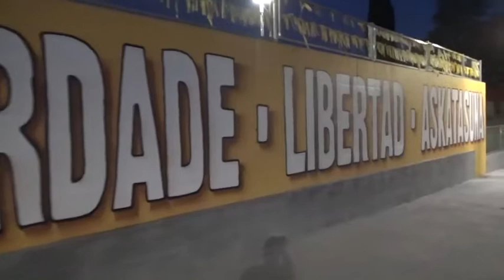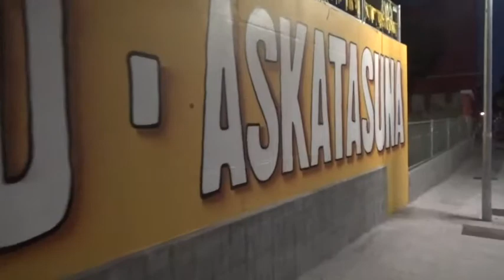Mur de la LLIBERTAT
Mur pintat el 18 i 19 de juny pel col·lectiu 15 minuts de pensaments per als presos polítics i les persones exiliades

Sabadell, davant l'estació dels FGC de Can Feu-Gràcia (Sabadell)